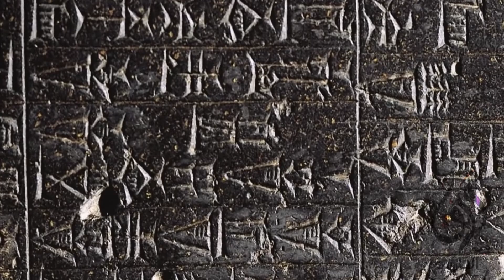أهم عشر قطع فنية في متحف اللوفر و أماكن تواجدها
يضم متحف اللوفر مجموعه فنيه تمتد عبر حضارات و حقب زمنية مختلفه من القرن السادس قبل الميلاد حتى القرن التاسع عشر . و يعتبر احد اهم المتاحف و اكثرها اتساعا اليوم

و يضم المتحف اليوم 35 الف عمل فني موزع على 60 الف متر مربع

المتحف موطن لاهم روائع العالم الفنيه مثل الموناليزا و لا فينوس دي ميلو

يقال انه اذا امضيت 30 ثانيه لمشاهده كل قطعه في المتحف فانت ستحتاج ل100 يوم لترى كل مافي المتحف من قطع فنيه

قدمنا حلقه سابقه حول تاريخ متحف اللوفر من كونه حصن بنى في القرن ال12 حتى تحوله لقصر ملكي في القرن السادس عشر حتى تحوله لمتحف

يضم المتحف 7500 لوحه 66% منها رسمها فنانون فرنسيون

يزور المتحف 15 الف زائر يوما و هناك في مخازن المتحف ما يقارب ال380 الف قطعه و لا تعرض كلها في نفس الوقت

اليوم يوجد في العالم متحفان لوفر الثاني تم افتتاحه في عام 2017 في أبوظبي في دولة الامارات العربيه المتحده